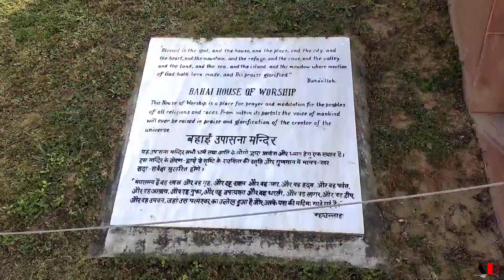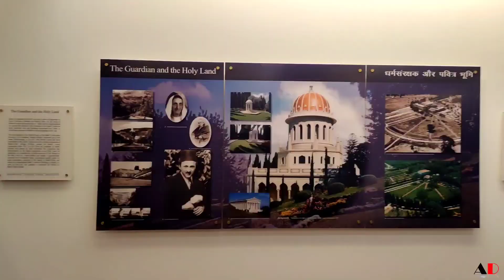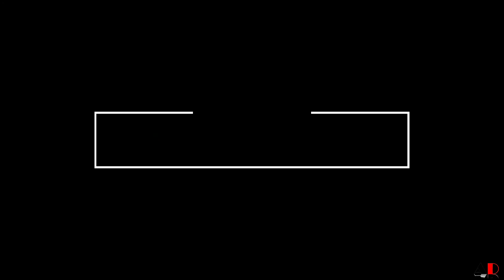Visiting the Lotus Temple in Delhi: A Guide to the History and Significance of the Place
The Lotus Temple is a Bahai House of Worship in Delhi, India, that was dedicated in December 1986. It has become a popular tourist attraction in the city due to its flower-like design. The Lotus Temple, like all Houses of Worship, is available to everyone, regardless of religion or other qualifications. A Bahai temple, according to Shoghi Effendi, is a "silent teacher" of the Bahai faith. The structure is made up of 27 free-standing marble-clad "petals" placed in three-petal clusters to form nine sides, with nine doorways leading to a central hall with a height of slightly more than 34 meters and a seating capacity of 2,500 people. The Lotus Temple has been featured in countless newspaper and magazine publications and has won multiple architectural honours.

The address of the Temple is given below:
Lotus Temple Rd, Bahapur, Shambhu Dayal Bagh,
Kalkaji, New Delhi, Delhi 110019

The total straight line distance between New Delhi Railway Station and Lotus Temple is around 10 KM meters.